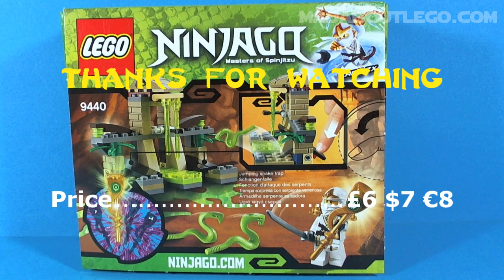LEGO NINJAGO VENOMARI SHRINE 9440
Battle for the golden Venomari staff at the Venomari Shrine!
Includes Zane ZX minifigure with silver sword
Music Jewelbeat
Adventures in the east